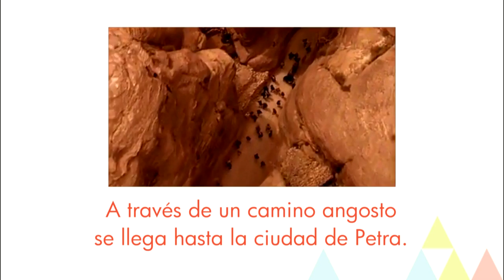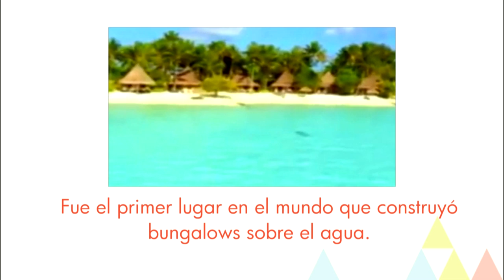10 lugares que visitar antes de morir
Los 10 lugares del mundo que tienes que visitar al menos una vez en la vida. ¿Cuál es tu ranking?

Imágenes: Wikimedia Commons